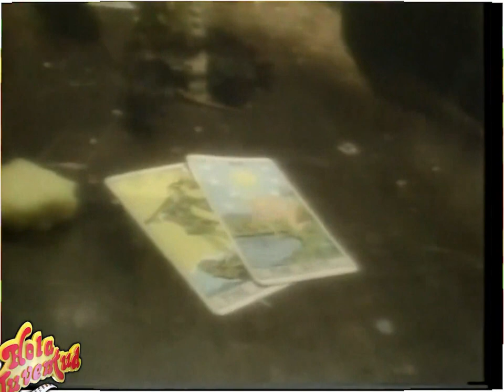Wrack My Brain - Ringo Starr ( 1981 ) HQ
Video extraido del mejor programa de videos musicales en television en Costa Rica: Hola Juventud, dirigido por Nelson Hoffman.